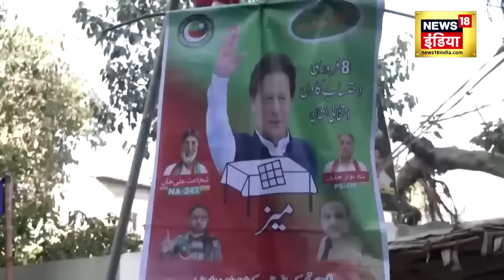Pakistan Election Results : पाकिस्तान में चुनाव नतीजे देख ईरान हुआ खुश ? Imran Khan | Nawaz Sharif